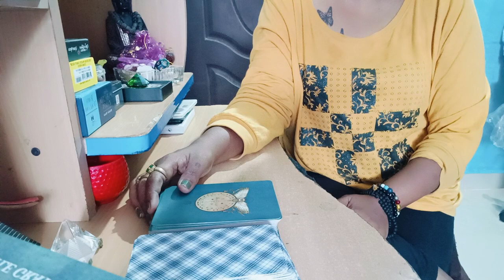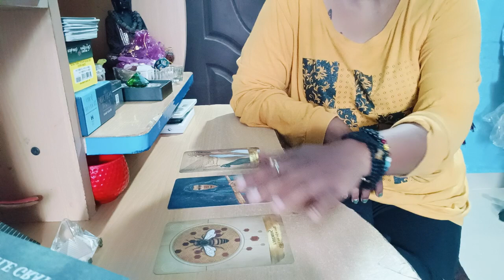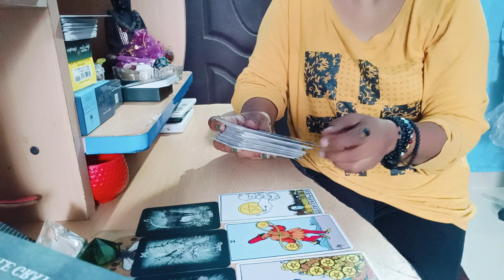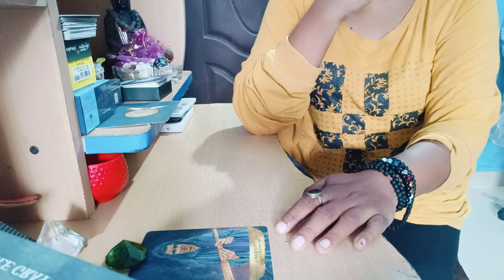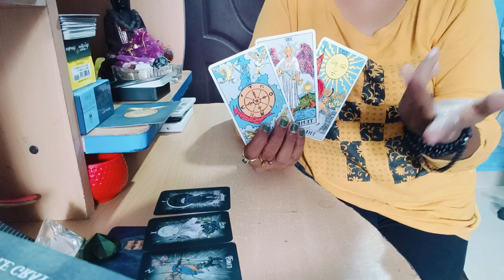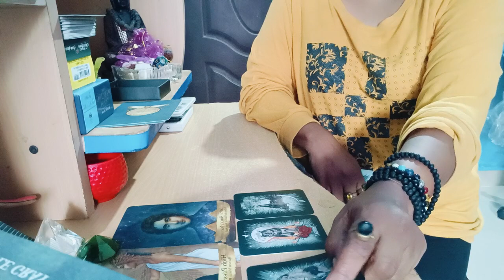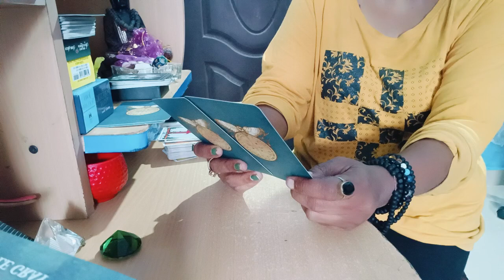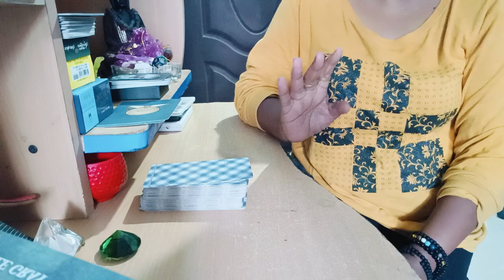🪬December /March 🧿 blessings 🙏💞 and Gifts /career 🎈 what you need to know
General Collective Readings💜

Time Stamp

Pile 1 - 03:30🧿

Pile 2 - 11:33🧿

Pile 3 - 17:17🧿

                          God Bless🪬